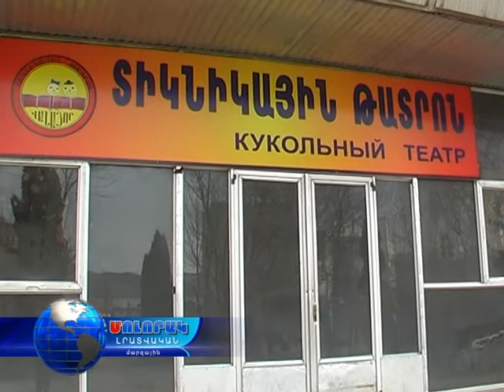Մարզի ղեկավարի անակնկալը լոռեցի թատերականներին .